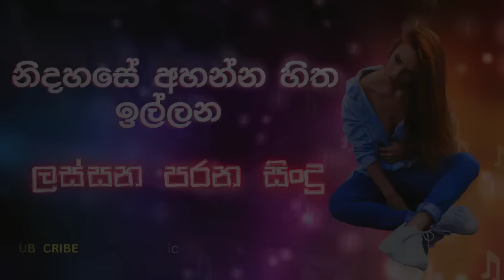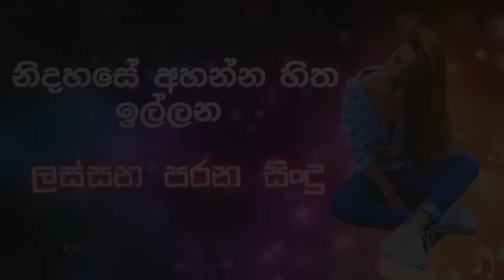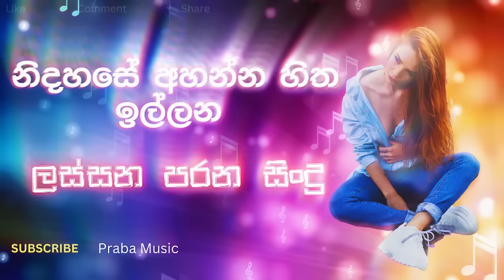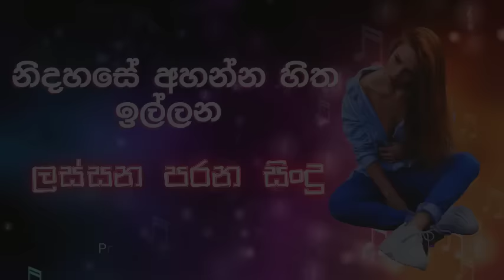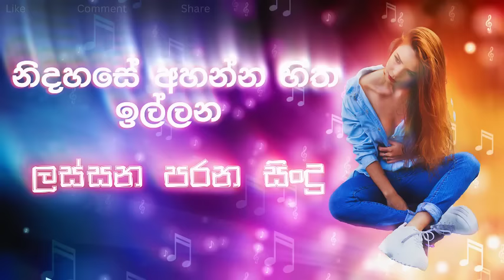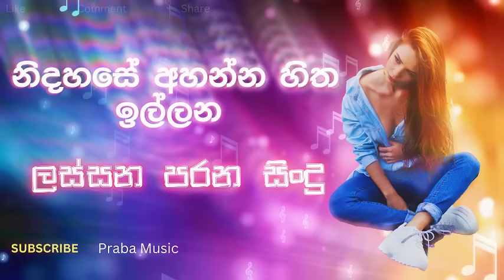නිදහසේ අහන්න හිත ඉල්ලන ලස්සන පරන සිංදු parana sindu I sinhala song collection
Shaa fm sindu kamare nonstop 2023 best sinhala songs collection I new nonstop | my Music

Come join Preba Music to hear beautiful songs II Sinhala sindu II Parana sindu

Enjoy Music ❤️❤️❤️

.Special Notice.
මෙම ගීතවල අයිතිය එම ගී වල මුල් හිමිකරුවන් සතු බව කරුණාවෙන් සලකන්න.

old songs
sinhala musical  live show mp3
srilankan live band shows  collection
shahara flash dj nonstop
flash back nonstop
live show new songs
all right new song
best sinhala dj song
sinhala new nonstop
old songs
sad songs
seeduwa Sakura live show
Cover songs
ebilipitiya face to face
ebilipitiya gracious
sl evoke music
my music tv
AS MIUSIC
dawin bro
shaa fm sindu kamare 2022 new nonstop
sinhala live musical show flashback, All Right, Sahara flash live show